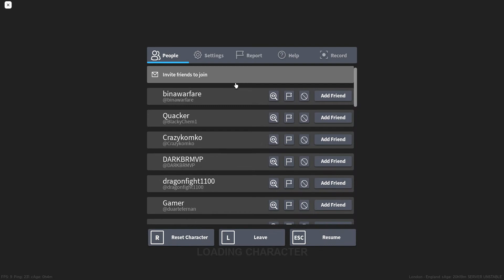The zombie apocalypse experience